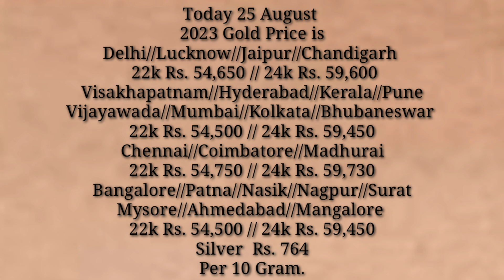Light Weight 22k Gold Chain-Necklaces Design with Weight and Price